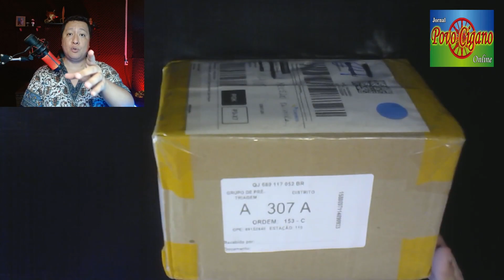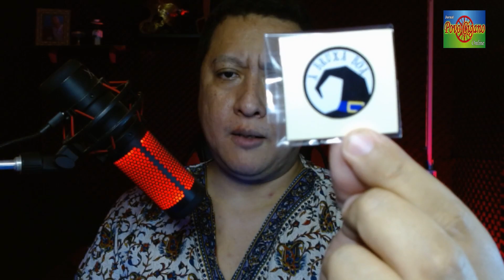Caldeirão de Bruxa, para diversos feitiços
Comprei um mini Caldeirão de Bruxa por apenas R$ 50,00

Consulta particular
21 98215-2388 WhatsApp